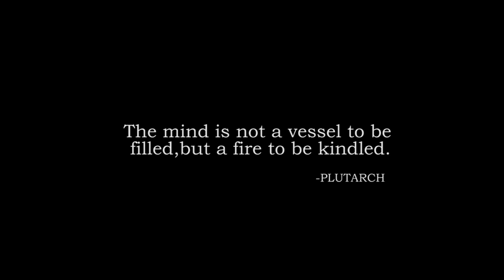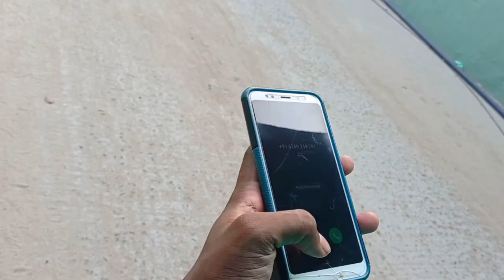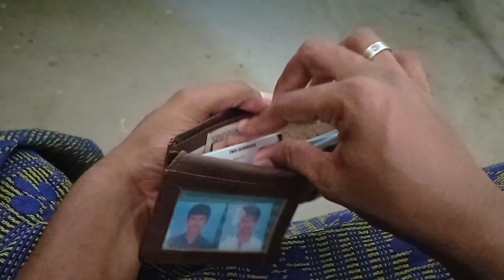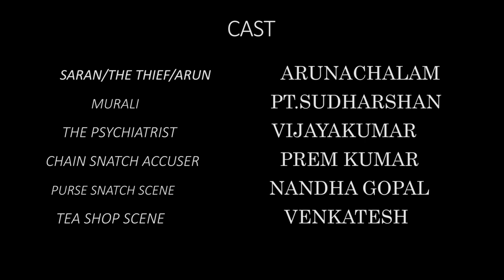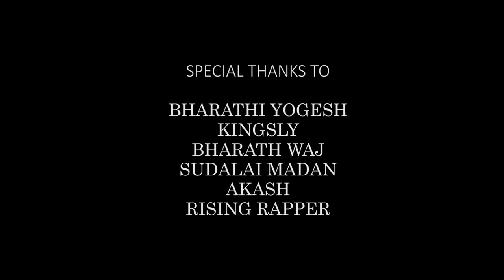IRULIN SIRAI | A TAMIL SHORTFILM | JAI PRADEEP | BUNKIES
A TAMIL THRILLER SHORT FILM ''IRULIN SIRAI"
WHICH IS DONE BY BIG HARD WORK.

GIVE YOUR MAXIMUM SUPPORT

           PRESENTED BY
               BUNKIES
A PASSION FOR ENTERTAINING